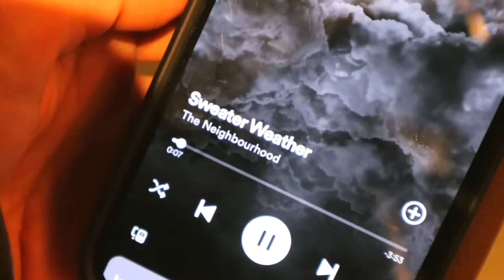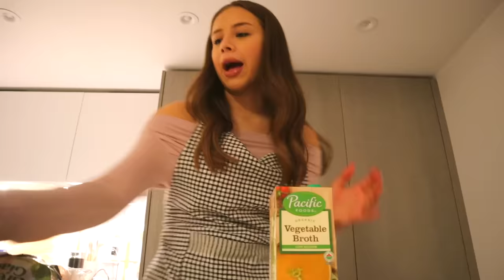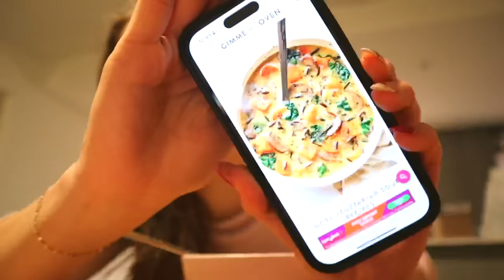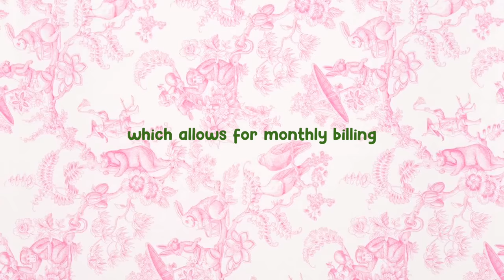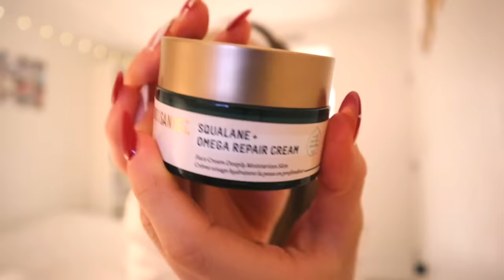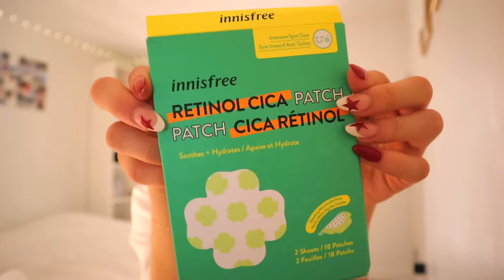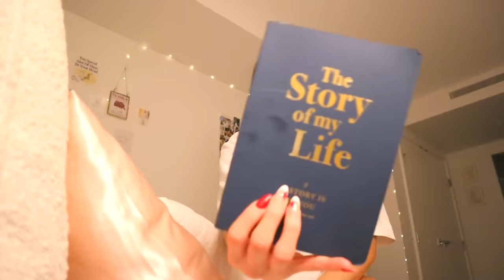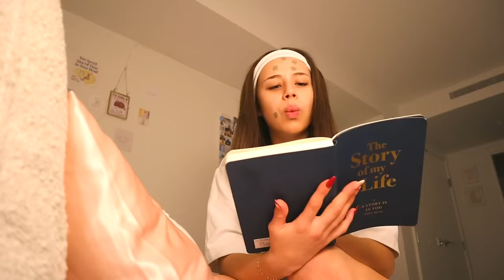6pm COZY NIGHT ROUTINE LIVING ALONE! cooking soup, working out, skincare grwm, + autumn shopping 🍂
6 to 12 PM NIGHT ROUTINE LIVING ALONE! cozy autumn shopping, cooking dinner, working out, skincare 🍂 in this video i'm showing you guys a typical autumn night in my life! i hope you enjoy this one :) LETS GET ON TO CHRISTMAS CONTENT!

FAQ
☆age: 22
☆height: 5'7
☆location: Vancouver, Canada
☆camera: Canon g7x Mark llI
☆editing software: final cut pro x

love u guys !!